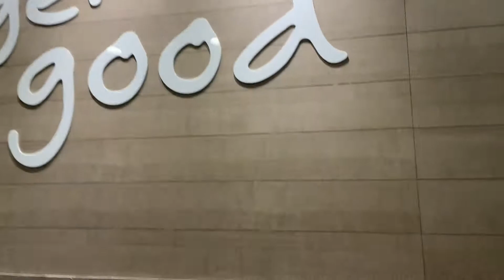AHMEDABAD TRIP WITH FAMILY